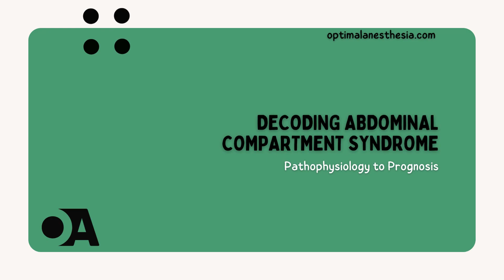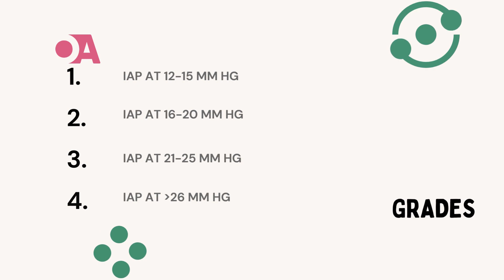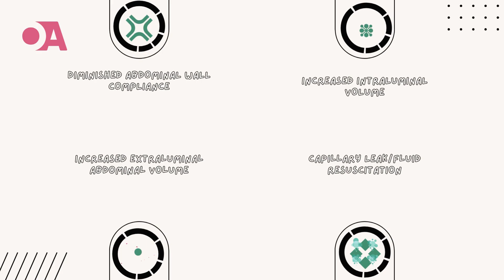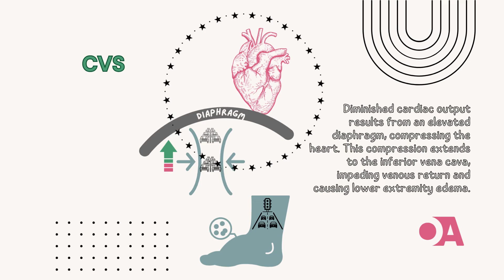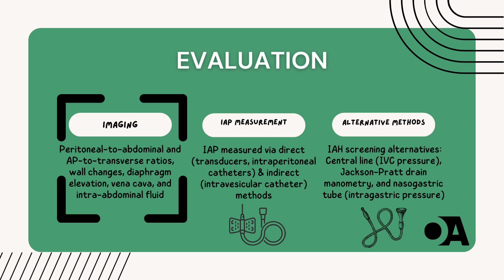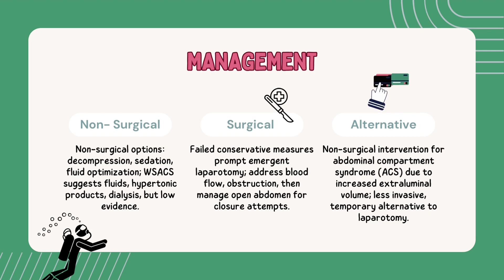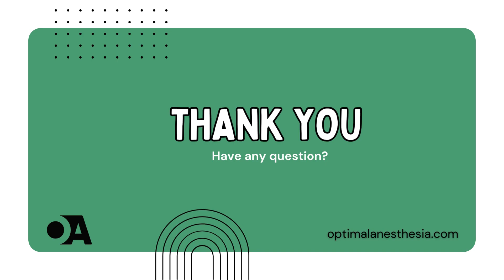Abdominal Compartment Syndrome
Title: Understanding Abdominal Compartment Syndrome (ACS): Causes, Symptoms, and Management

Description:
🔍 Dive deep into the complexities of Abdominal Compartment Syndrome (ACS) with our comprehensive guide! From the pathophysiology and risk factors to step-by-step evaluation and management strategies, this video provides valuable insights into this life-threatening condition. Learn about the importance of intra-abdominal pressure (IAP), grades of intra-abdominal hypertension (IAH), and the impact on vital organ systems.

🚑 Discover the various factors contributing to IAH and ACS, including diminished abdominal wall compliance, increased intraluminal and extraluminal abdominal volume, and capillary leak. Uncover the intricate pathophysiological changes affecting the cardiovascular, pulmonary, renal, gastrointestinal, and nervous systems.

🔬 Follow our step-by-step evaluation guide, exploring imaging modalities, direct and indirect IAP measurement methods, alternative screening techniques, and considerations for accurate assessments. Understand the nuances of managing ACS, from non-surgical interventions to percutaneous catheter drainage and surgical decompression.

💡 Explore the debates surrounding the ideal timing for surgical intervention and the potential complications associated with surgical decompression. Gain insights into the prognosis of untreated ACS, its differential diagnosis, and the severe complications that can arise, including renal failure, bowel ischemia, respiratory distress, increased cranial pressure, cardiac failure, and potential death.

🌐 Stay informed about the World Society of Abdominal Compartment Syndrome (WSACS) guidelines established in 2004 and the standardized definitions crucial for early identification. Don't miss out on understanding the grave prognosis of ACS and the impact on patients' long-term recovery.

👩‍⚕️ Whether you're a healthcare professional, student, or someone seeking in-depth medical knowledge, this video provides a comprehensive overview of Abdominal Compartment Syndrome, emphasizing the importance of timely recognition and intervention.